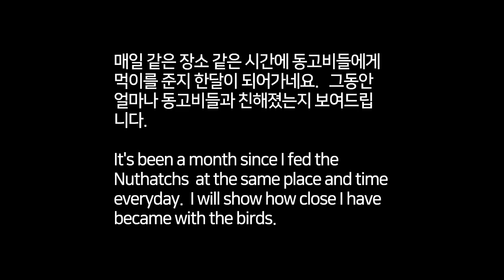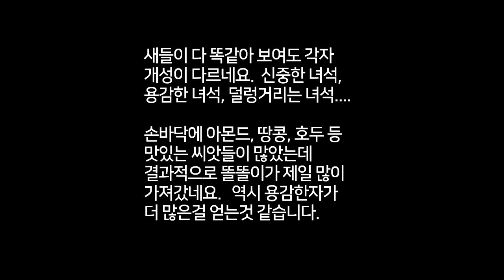Friendship with Nuthatchs | 동고비와 친구되기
한달간 같은장소, 시간에 동고비에게 먹이를 주면서 친구가 되었습니다.  |  It's been a month since I fed the nuthatchs.  Now we became friends.

동고비는 얼마나 무거울까 | How heavy a Nuthatch
겨울산새 친구들1 | My winter bird friends1
겨울산새 친구들2 | My winter bird friends2